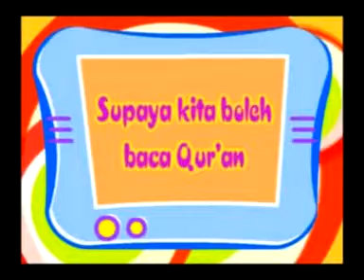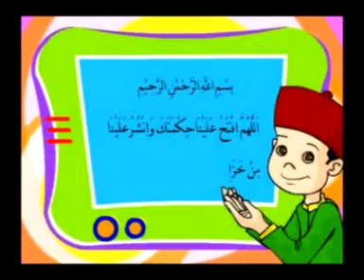Preview Belajar Kenal huruf Hijaiyah